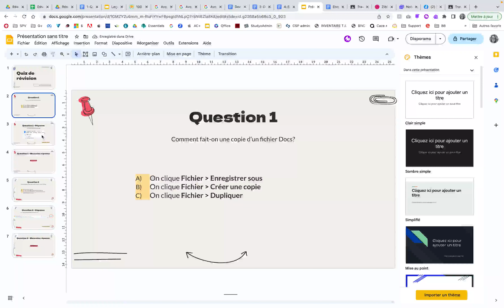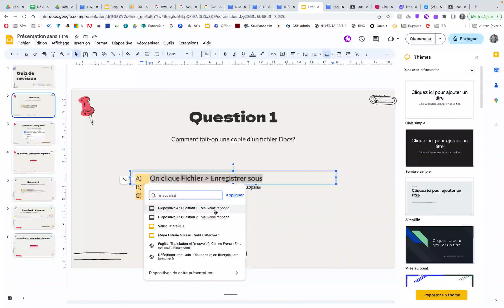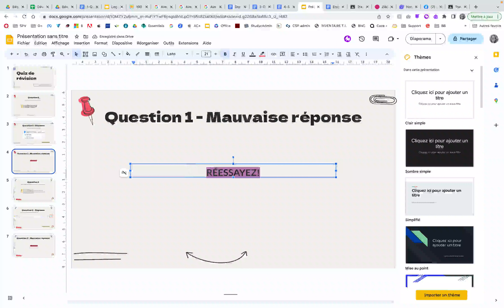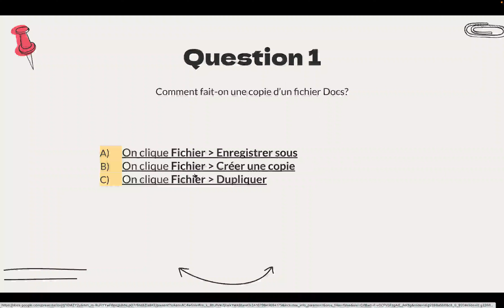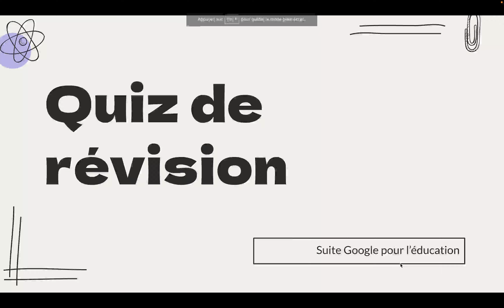Google Slides- Expérience interactive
Formation Google 2023 Collège Saint-Paul
Justine Demers